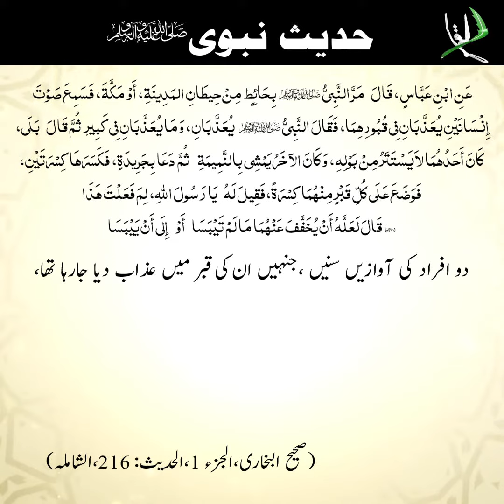Hadees E Nabavi #112 | Allama Usman Lakhani | Al Qalam Islamic center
| Allama Usman Lakhani | Al Qalam Islamic center